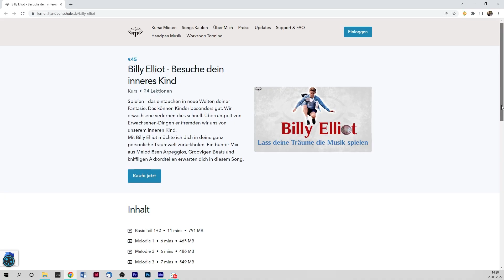Billy Elliot - Der Handpan Song (Trailer)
Spielen - das eintauchen in neue Welten deiner Fantasie. Das können Kinder besonders gut. Wir erwachsene verlernen dies schnell. Überrumpelt von Erwachsenen-Dingen entfremden wir uns von unserem inneren Kind.
Mit Billy Elliot möchte ich dich in deine ganz persönliche Traumwelt zurückholen. Ein bunter Mix aus Melodiösen Arpeggios, Groovigen Beats und kniffligen Akkordteilen erwarten dich in diesem Song.

Ein Projekt von Handpanschule.de.
Eine Online Plattform auf der du Songs und Übungen lernen kannst, um dein Spielrepetoire zu erweitern und zu verbessern.

Melde dich jetzt kostenlos an und mach dich mit den Lernvideos vertraut.

Ich freue mich, dich in der Handpanschule begrüßen zu dürfen.

Alles Liebe,
Paul Erdmann